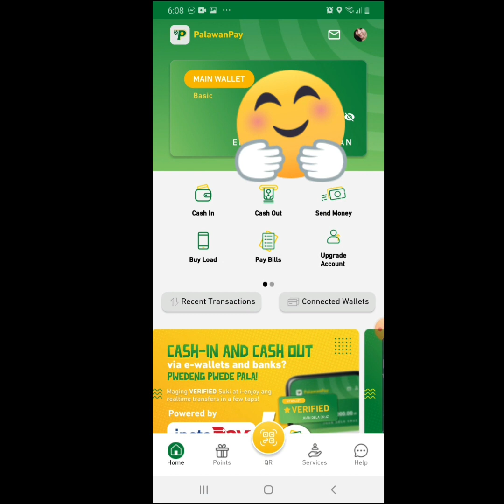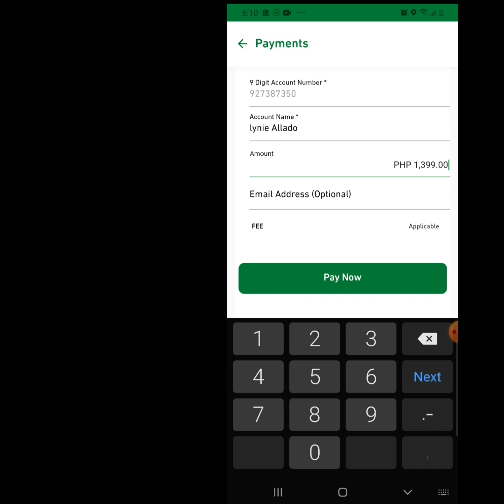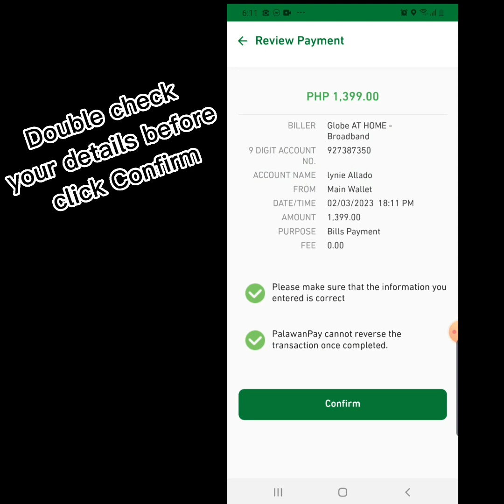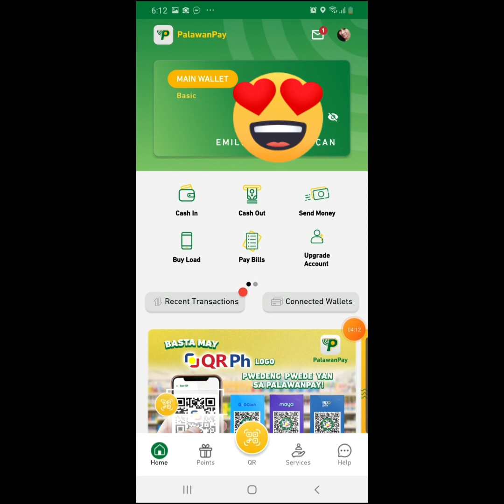HOW TO PAY BILLS GLOBE AT HOME USING PALAWAN PAY? Or PAANO MAGBAYAD NG GLOBE INTERNET GAMIT ANG PP?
PAANO MAG BAYAD NG GLOBE INTERNET OR GLOBE AT HOME GAMIT ANG PALAWAN PAY?
HOW TO pay bills using palawan pay in Globe telecoms.
free charge.